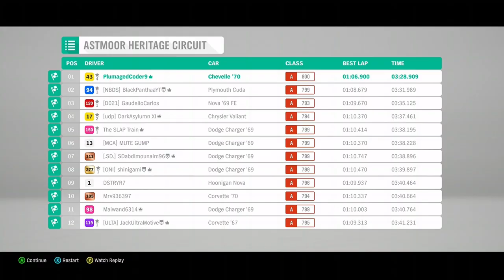Super G-I-EX Way Of The Driver - Meet The Green Skullz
00:00 Green Skullz Meeting
02:41 Sprint #1
06:16 Circuit #1
10:48 Green Skullz Mooney